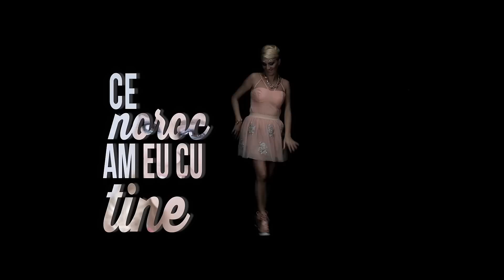CLAUDIA,FLORIN SALAM,NICOLAE GUTA,BLONDU DE LA TIMISOARA,LIVIU GUTA - SUPER MIX 2015